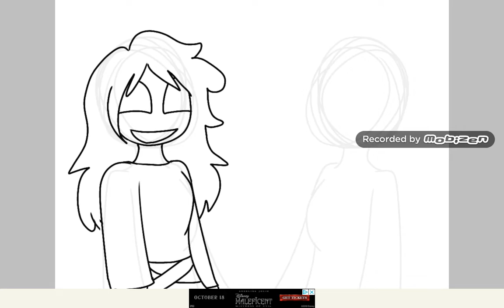Drawing your Dark Deception ocs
Gifts for
Himo rock mariam RP dark  deception oc : Amy
Hearts Rianna Rainbow dark deception oc : Titiana

I got a lot of videos to upload.

Song : Disturbing (Nightcore version)
Artist : Rocket Gaming